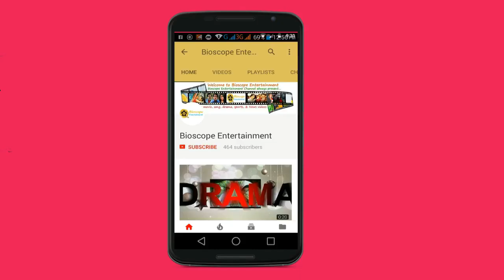শামীম ওসমান ও আইভী'র মধ্যে কেন এতো দ্বন্দ্ব? দেখুন ঐতিহাসিক দ্বন্দ্ব চুনকা বনাম ওসমান পরিবার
নারায়ণগঞ্জের রাজনীতির মাঠে চির প্রতিদ্বন্দ্বী দু’জন শামীম ওসমান ও সেলিনা হায়াৎ আইভী। একজন সিটি করপোরেশনের মেয়র অপর জন সংসদ সদস্য।

উভয়ে আওয়ামী লীগের নেতা হলেও রাজনীতির মাঠে তাদের মধ্যে কোনো মিল নেই। একে অপরের ব্যক্তিগত জীবন থেকে শুরু করে সকল বিষয়ে তাদের অমিল। তাদের বিষয়ে খোদ প্রধানমন্ত্রীকেও হস্তক্ষেপ করতে হয়েছে। টিভি অনুষ্ঠানে সামনা সামনি হয়ে দু’জনের মধ্যে মারামারির উপক্রম দেখতে হয়েছে জাতিকে।